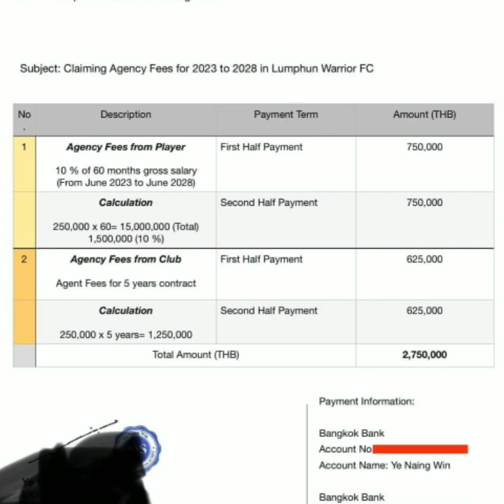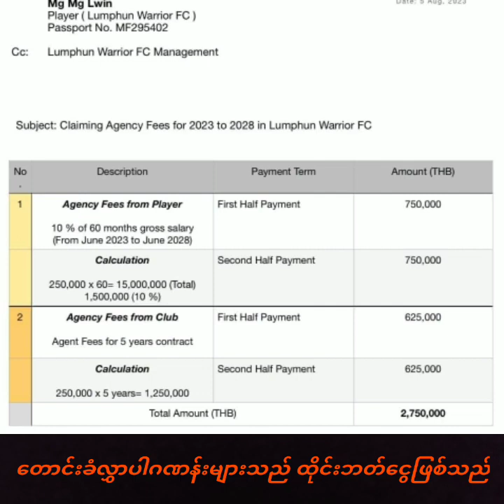မောင်မောင်လွင်နဲ့အေးဂျင့် ကြားက သိန်း၂၇၅၀ကိစ္စ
Video crd - Burriram United